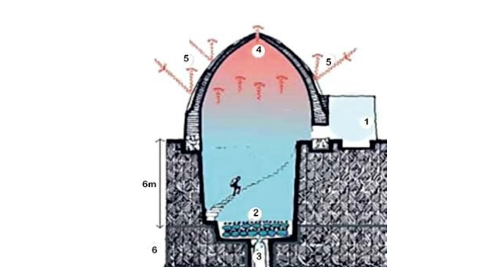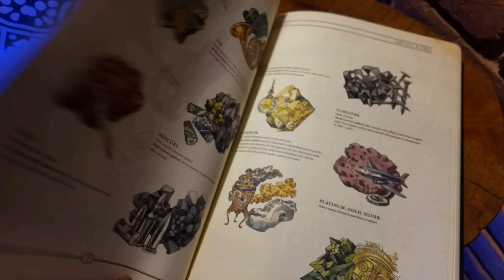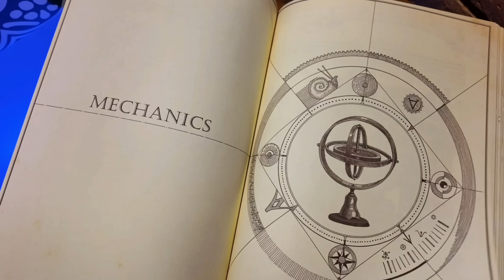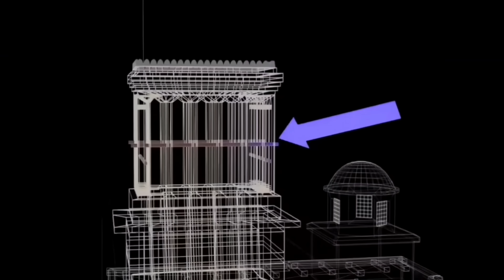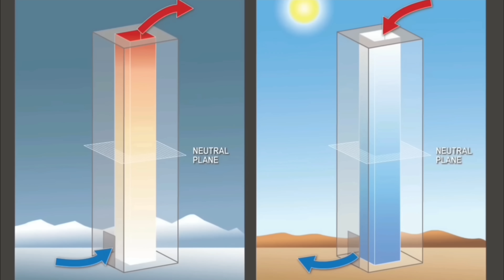The Hidden Technology That Helped Ancient Persians Thrive In The Desert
Purchasing a copy through the link, really helps this channel: Leaf of Life. We are a small independent team, dedicated to creating informative videos. Our subscribers and global community also help us to support on the ground impact work, such as reforestation, regenerative agriculture and rewilding. You can check out these projects here and join us in supporting them

A big thank you to everyone who watches, likes, comments, shares and supports our work, we really appreciate you!

📖 We have also written and published books that are available on our website, some of them are currently free to download, check them out

00:00 Which Of These Ancient Technologies Do You Think Is Most Useful?
01:35 How They Make Free Water Forever  In The Desert.
03:27 An Invention To Fairly Disrupt Water.
04:02 Making Green Gold For Free To Turn The Desert Into An Oasis.
06:20 How Did They Make An Ancient Freezer In The Desert?
07:56 How The First Iced Treats Came From The Desert.
08:48 How A Spiritual Practice Gave Birth To A Cooling Invention.
11:25 How An Ancient Air Conditioner Works.

00:00 Which Of The Four Technologies Do You Think Is Most Useful, Watch All Four & Drop A Comment